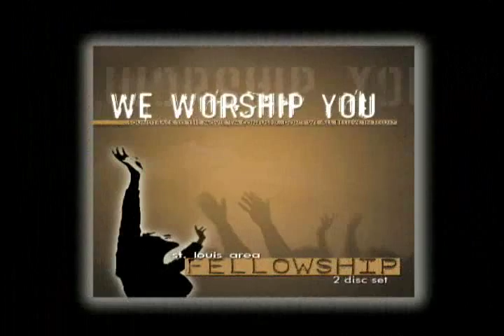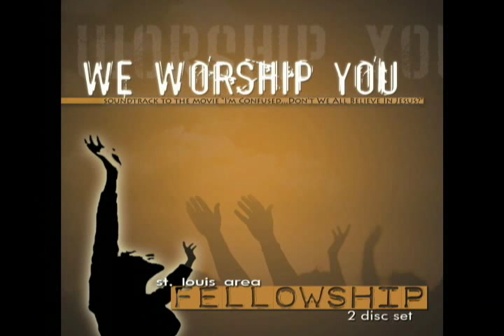Saint Louis Area Fellowship Studio Disc Vocalist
The St. Louis Area Fellowship 2 disc project plus DVD featuring just about everyone from the area.